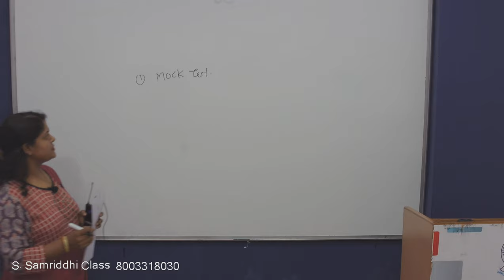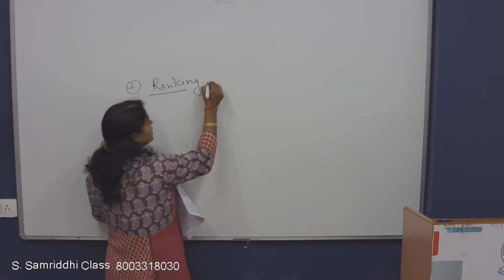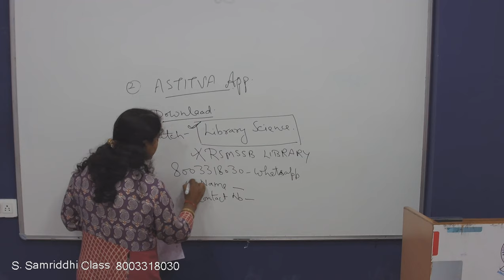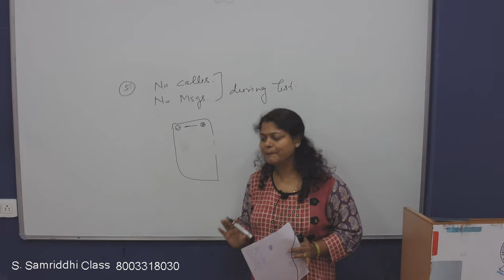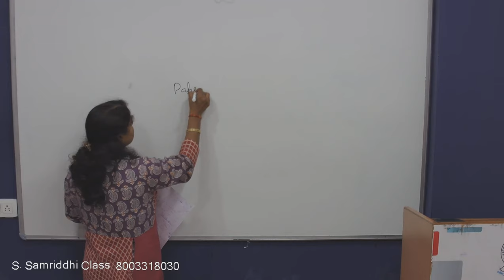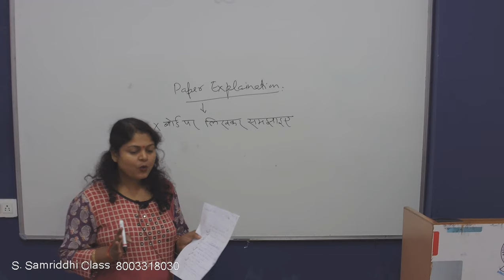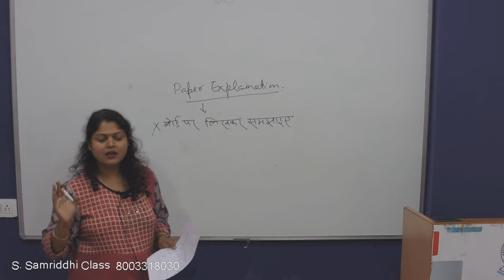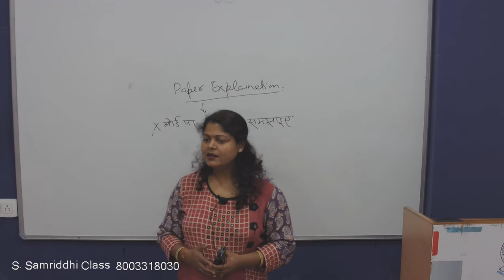8 सितंबर को अखिल भारतीय RSMSSB पुस्तकालयाध्यक्ष परीक्षा से संबंधित कुछ साधारण बातें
अगर आप 8 सितंबर की परीक्षा में शामिल होने वाले हैं तो आपको यह वीडियो जरूर देखना चाहिए।